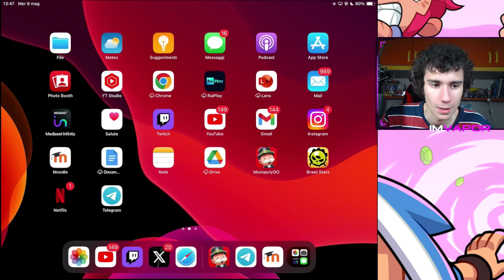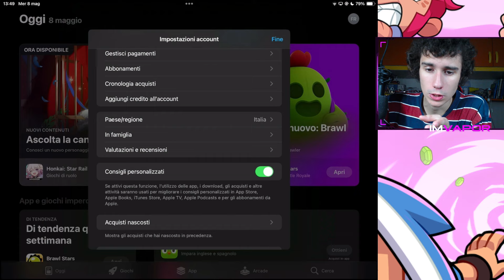Come AVERE il NUOVO EVENTO TYCOON RACERS GRATIS!!-Monopoly GO ITA!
PROVO il NUOVO GIOCO della SCOPELY di nome MONOPOLY GO! Oggi vediamo COME GIOCARE e VINCERE il NUOVO EVENTO TYCOON RACERS.